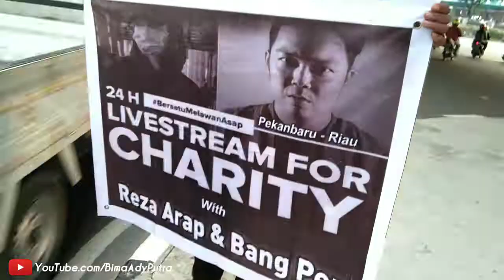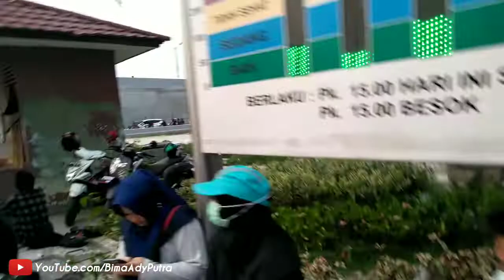Membagikan DONASI DARI REZA ARAP DAN BANG PEN BERSAMA YOUTUBER PEKANBARU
oke temen temen
kali ini aku mengirim vlog bakti sosial aku, peduli lingkungan yaak
karena waktu itu riau kena kebakaran hutan dan menyebab kan kabut asap yang sangat tebal dan mengganggu sehingga banyak sekali yang terkena penyakit di bagian pernafasan.
dan di video ini nampak  asapnya sudah reda karena kemarinnya baru saja turun hujan lebat alami tidak buatan. jadi caritanya gini
donasi dari reza arap dan teman teman sampai, terus besoknya pas mau di bagikan, eh hujan cooy

yaa sebenarnya itu yang buat kabut asapnya reda, tetapi ada kebakaran baru di daerah rimbo panjang dekat panam pekanbaru, di situ dekat tempat tinggal ku, mudah mudahan nggak terjadi kabut asap lagi ya teman teman 😅

selamat menonton
enjooy

|= DONASI CHANNEL / DUKUNGAN FINANSIAL =|
TERIMAKASIH atas bantuan dan support teman teman semua, donasi dan dukungan finansialnya akan saya gunakan untuk membeli kebutuhan challenge dan membeli kuota untuk berkontent.
(Saya sangat membutuhkan dana dan support dari teman teman untuk terus berkarya)

Selamat menonton dan menikmati teman teman

SALAM MANTE UNTUK KITA SEMUA

BANTU SHARE YAA

Komandan Farming Rise Of Kingdom - Rise Of Kingdom Indonesia"